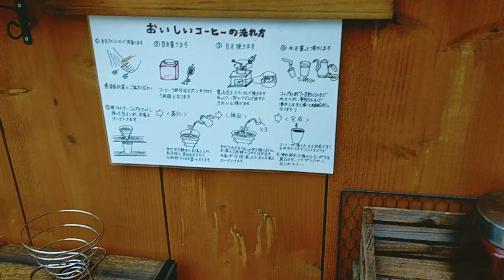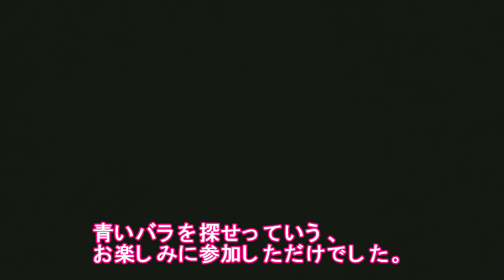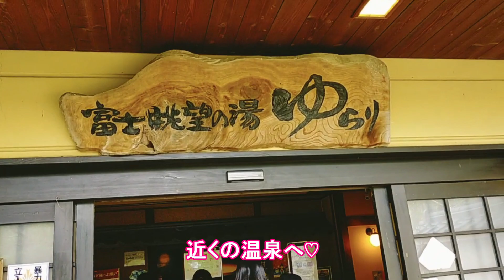湖畔グランピング-山梨 本栖湖-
手ぶらで楽々グランピング